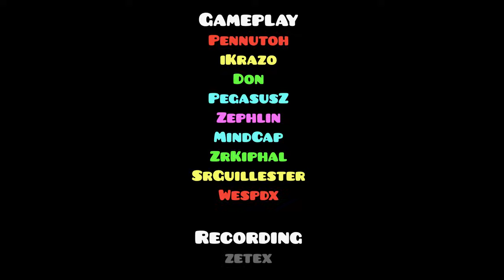ORBIT - Full Layout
every click is an orb, simple as that

0:06-0:17 - Pennutoh
0:17-0:37 - iKrazo
0:37-0:57 - Don
0:57-1:17 - PegasusZ/iKrazo
1:17-1:38 - Zephlin/MindCap
1:38-1:58 - ZrKiphal
1:58-2:08 - SrGuillester
2:08-2:23 - Wespdx
dumb art at the end by culuc